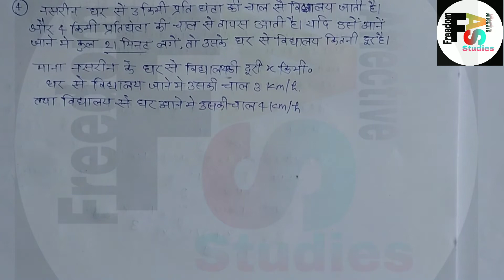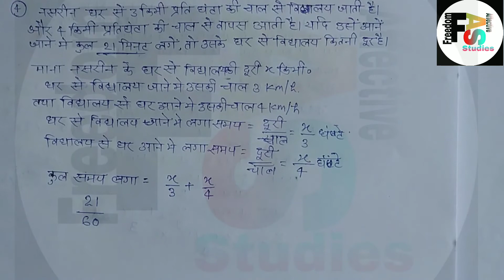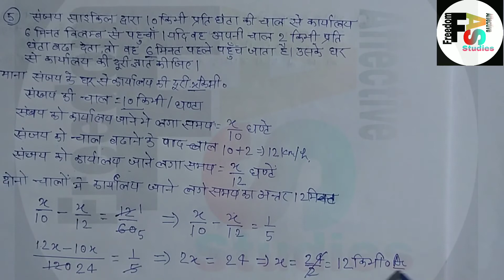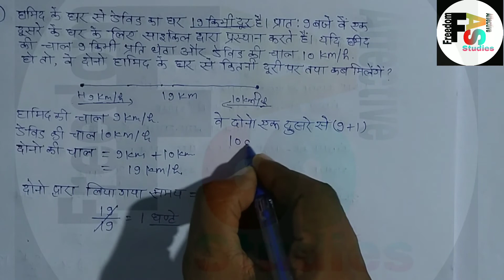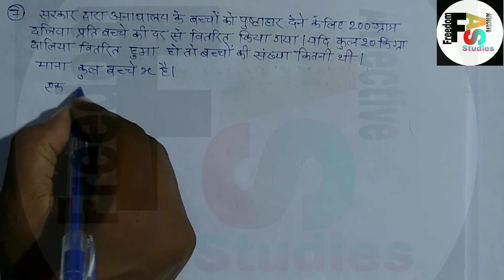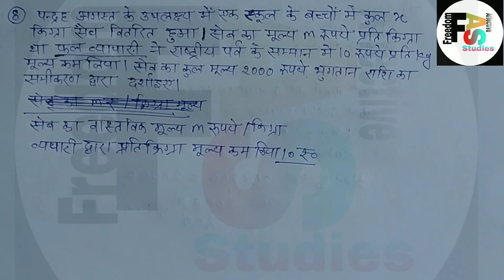Class7th Maths Exercise 6(f) linear equation कक्षा 7 गणित अभ्यास6(f) रेखीय समीकरण